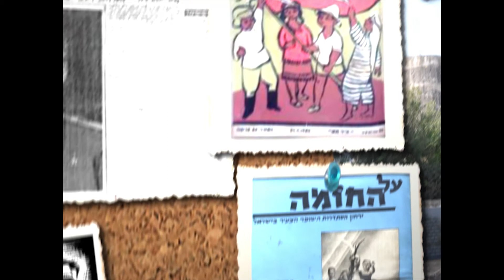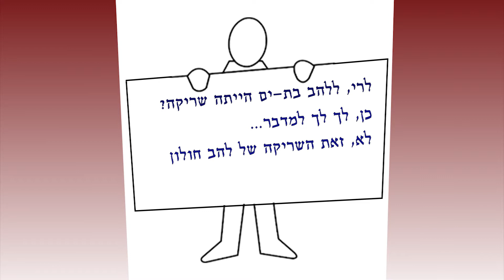פתיח למסיבת גרעין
פתיח למסיבת גרעין "רמות" של השומר הצעיר 22/6/17

קטעי מפוחית: רוחלה